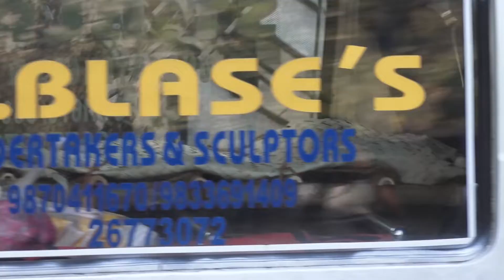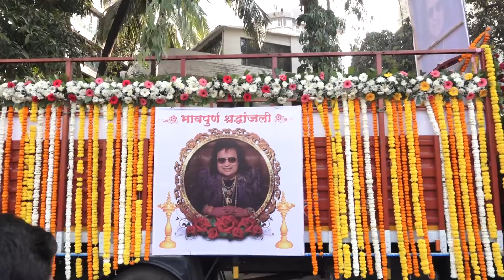Bappi Lahiri Last Rites | Preparation For Funeral Of Late Bappi Da | Bappi Lahiri Last Journey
Bappi Lahiri Last Rites | Preparation For Funeral Of Late Bappi Da | Access Bollywood

Access Bollywood  :-